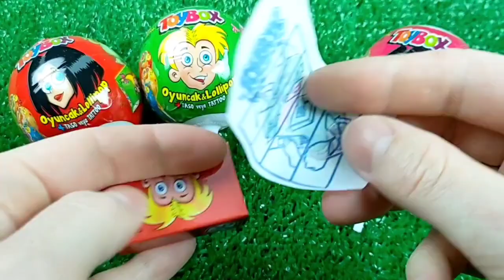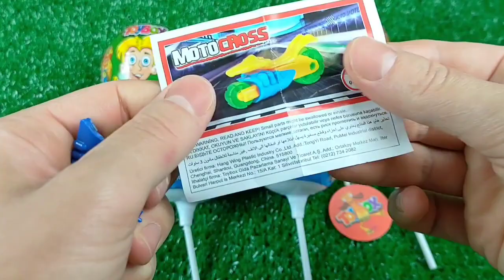7 Rainbow Satisfying Video | DIY How To Make Lollipop Candy Paw Patrol Fruits Cutting ASMR